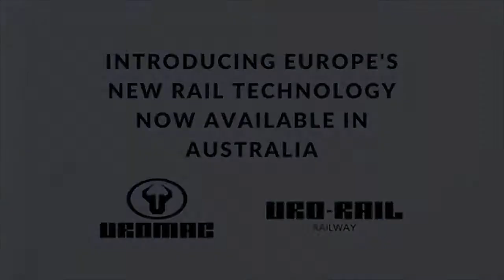UROMAC G rail 9000